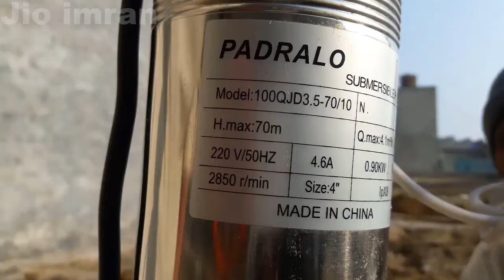0.75 Hp submersible water pump-high pressure water pump for home water pump installation in urdu&hin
0.75 Hp submersible water pump-high pressure water pump for home water pump installation in urdu&hindi